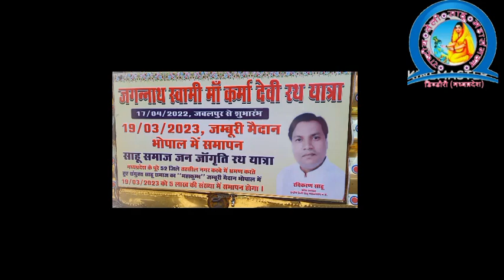जय जगन्नाथ स्वामी मां कर्मा देवी रथ यात्रा* ब्योहारी में भव्य स्वागत साहू समाज के द्वारा किया गया।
जय मां कर्मा देवी रथ यात्रा